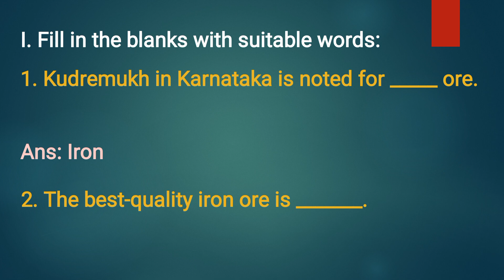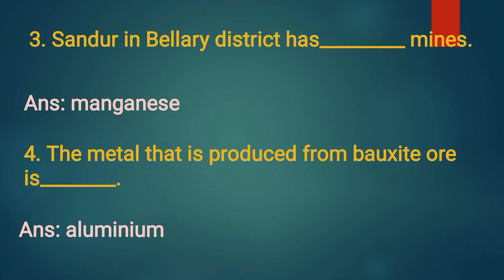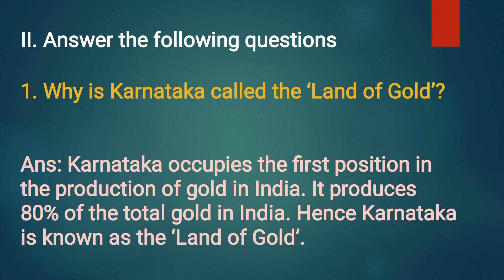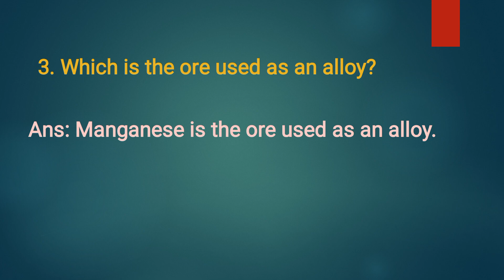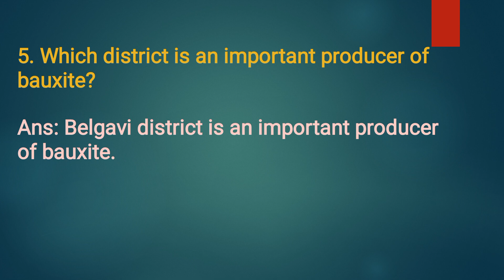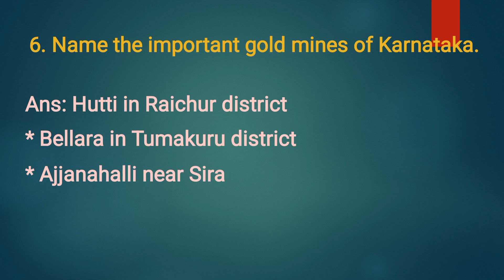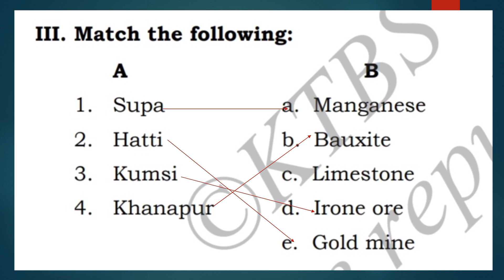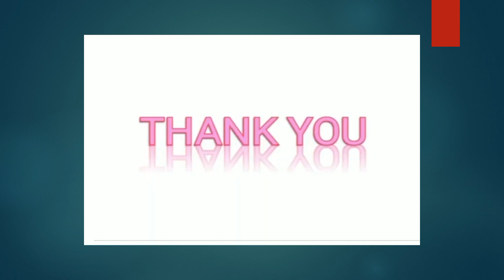science Unit6 Mineral resources solutions @yourclassyourfuture3067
9th started
social science
mineral resources
#natural resources
iron ore
gold ore